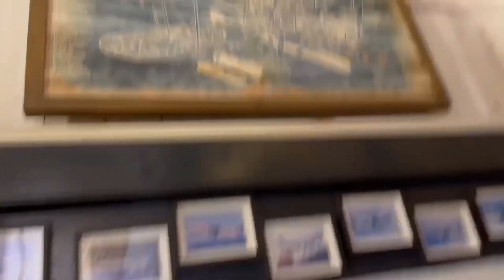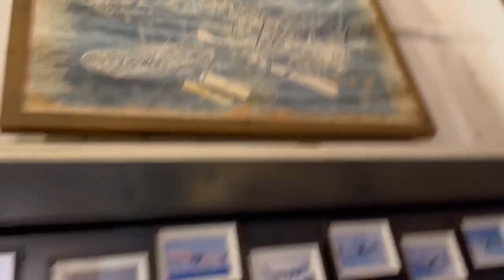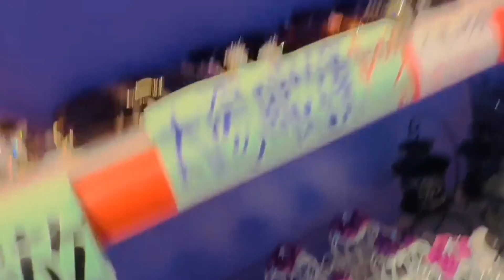Night and day gala